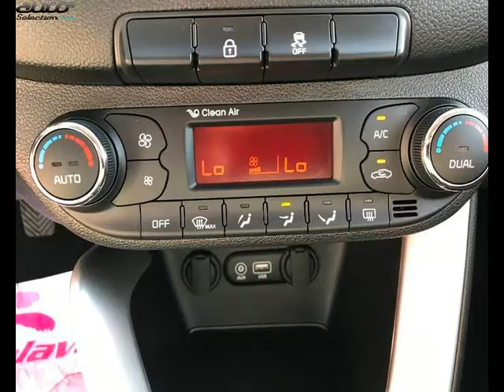Kia cee'd occasion visible à Reims présentée par Vpn reims - data autos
Cette Kia cee'd occasion disponible à Reims dans le 51 est mise en vente par Vpn reims - data autos - 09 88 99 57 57 - tous les détails sont